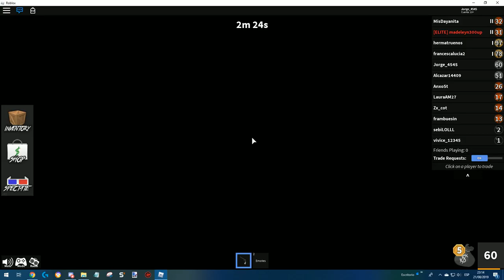Jugando a mm2!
Por fin e podido solucionar un problema con mis drivers...

Básicamente este vídeo es de prueba para ver si se había solucionado un poco, o no...